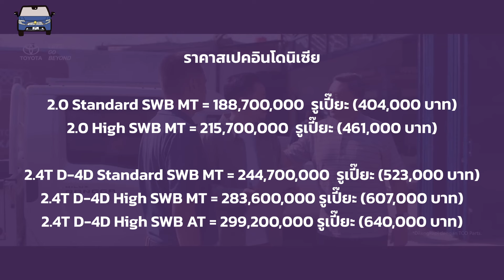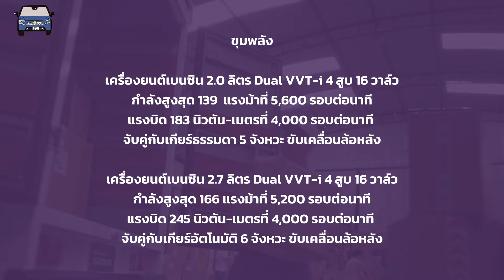เช็ค Toyota Hilux Champ สเปคต่างประเทศกับออปชั่นที่ไม่เหมือนไทย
อีกไม่นาน Toyota Hilux Champ จะขายครบ  1 ปีในประเทศไทย มาวันนี้เลยขอเช็คของว่า ในอินโดนิเซียที่ขายชื่อ Rangga กับเปรูที่ขายชื่อ Hilux Stout ว่าจะให้อะไรมาบ้างแม้ว่าขุมพลังจะไม่ต่างกัน แต่อย่างน้อยได้เครื่องเสียงมาจากโรงงานโดยไม่ต้องหาเพิ่ม (แต่ต้องแลกกับออปชั่นความปลอดภัยที่ถูดตัดออก) จะเป็นอะไรไปดูได้ครับ